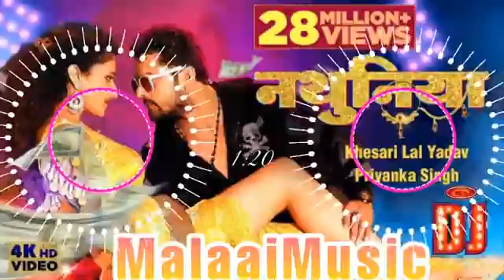Malaai Music jha jhan hard remix song 2022 khesari lal # Nathuniya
khesari lal viral video khesari lal viral video khesari lal viral video khesari lal viral video khesari lal viral video khesari lal viral video